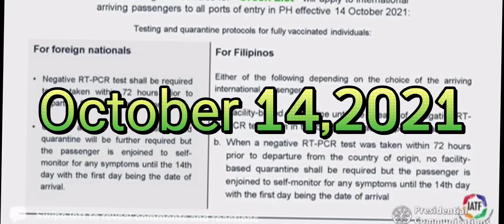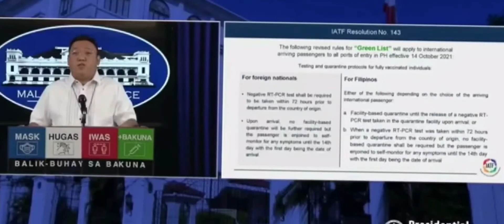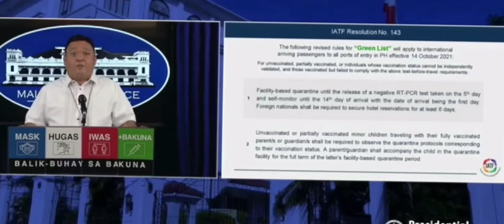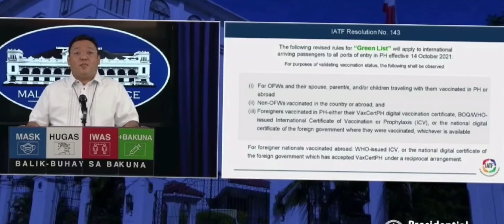NO MORE QUARANTINE for OFW, NON-OFW and foreign National na galing sa Green list Country(Oct14,2021)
Hi guys share ko lang good news at good vibes para sa mga green list Country pwede na uwi uwi pag may time